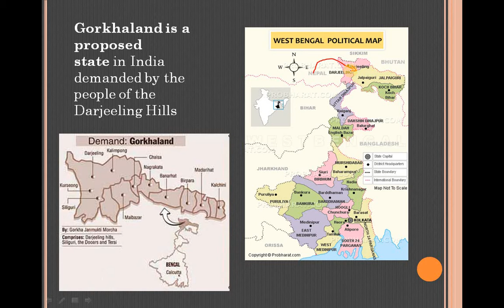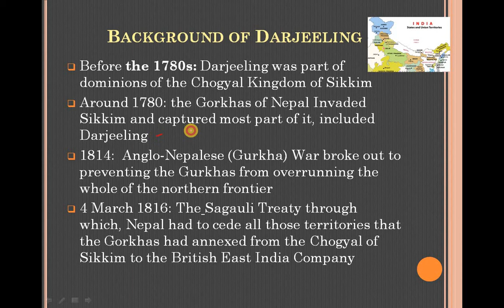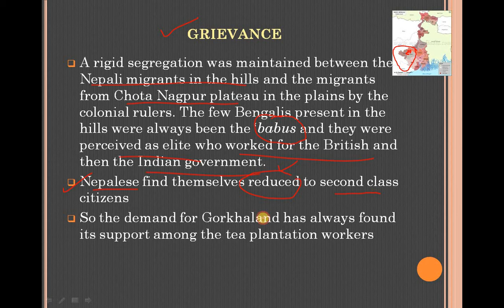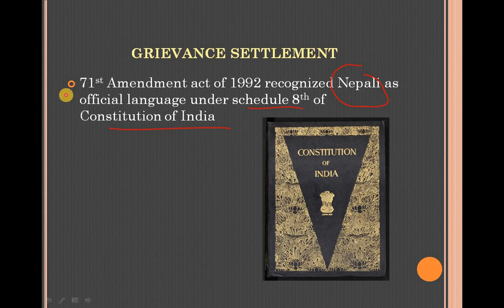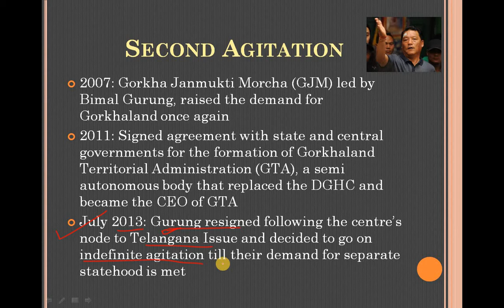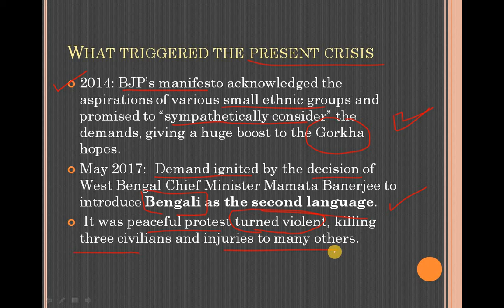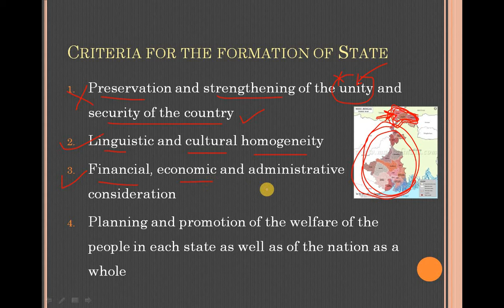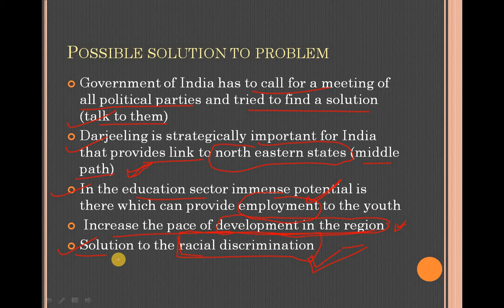Patiala Classes- Issue of GORKHALAND and its Genesis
This video is related to the crisis going on in the Darjeeling district of West Bengal and demand for the separate Gorkhaland raised by the people living in Darjeeling hills.